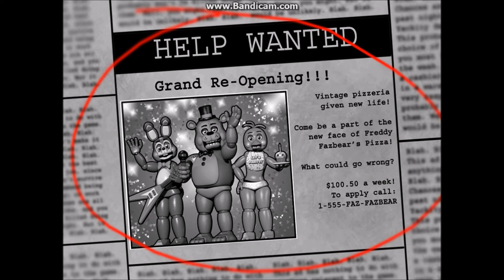Five Nights at Freddy's 2 Episode 1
Hyper and Isaac attempt to see if they're ready for freddy. Will they succeed? Probably not, but let's watch them try anyways